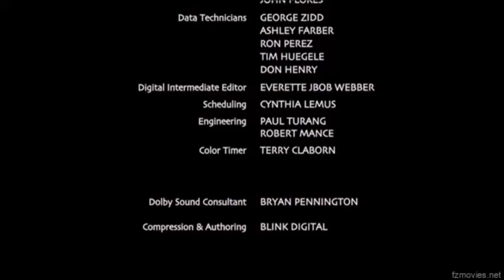Lionsgate/Crest Animation/Deluxe Digital Studios (2010)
If Deluxe Digital Studios co-produced the end of Alpha and Omega (2010) with Lionsgate and Crest Animation.

@Jacob Hyatt Productions, Pictures, & Studios